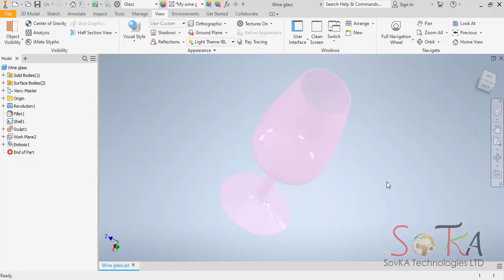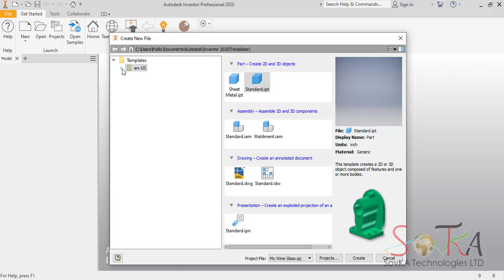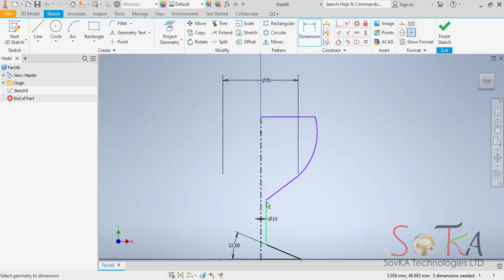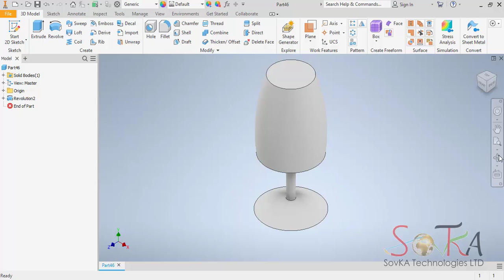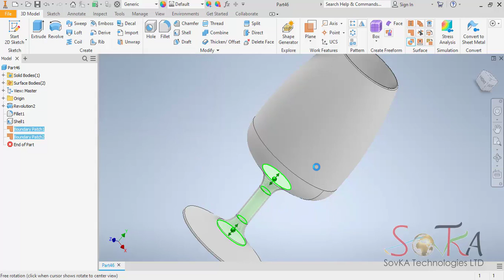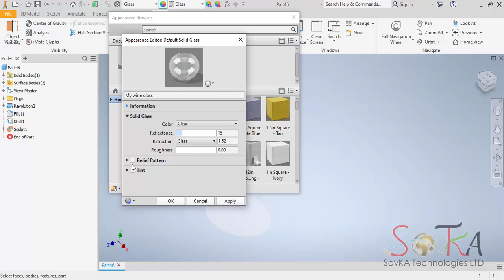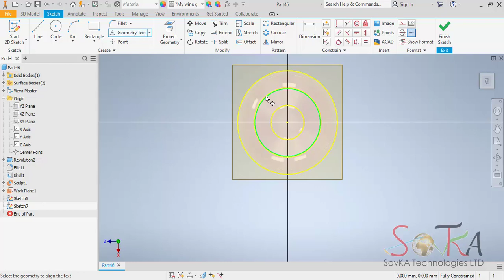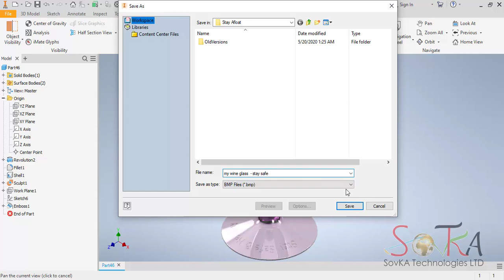Wine Glass :Stay afloat with Inventor basics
The need to master the basic tools & commands of Autodesk Inventor is key to staying afloat in your design skills.